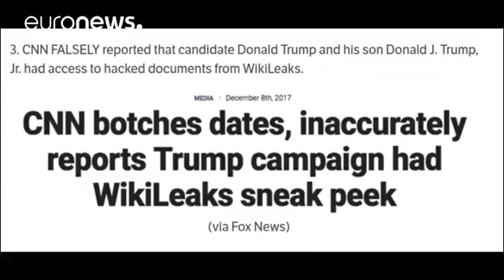Trump entrega "Prémios Notícias Falsas"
Na lista dos premiados estão os principais jornais e televisões norte-americanos.…